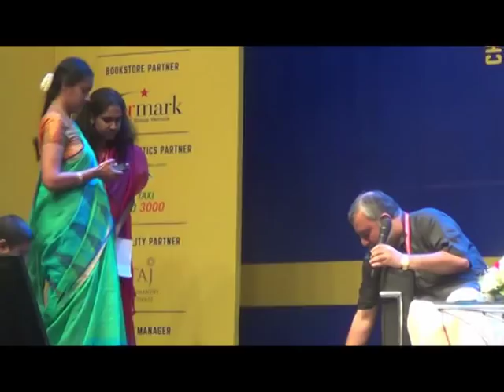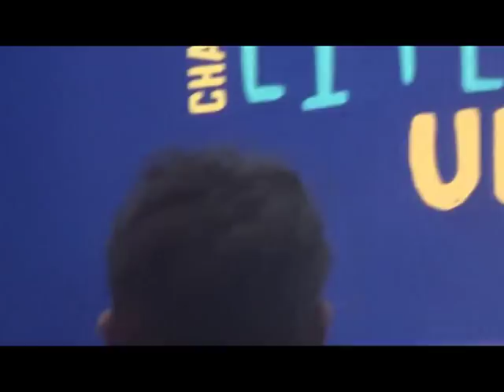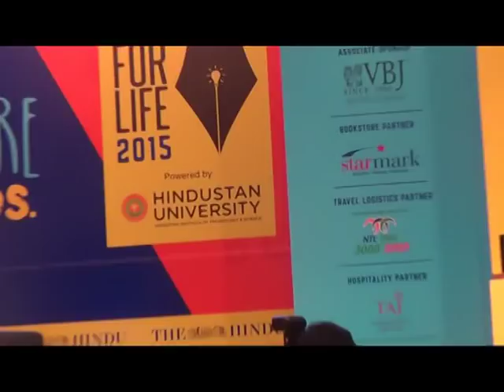Prof.T.V.Gopalakrishnan and Prince Rama Varma - Lit For Life - 1/3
Free wheeling talk about the lyrical content in carnatic music, by
two veterans from two generations, Prof.T.V.Gopalakrishnan and Prince Rama Varma, during the Lit For Life event, organized by
The Hindu, Chennai, in January 2015. It is nice to see how many points they cover and in how many languages too, within this short time. After initial glitches with the Sruthi, the talk just gets better and better, with easy glides from the classical to the contemporary, from the sublime to the ridiculous. and the thread of mutual respect, regard and affection that the two artists have for each other, that palpably runs through the entire presentation.